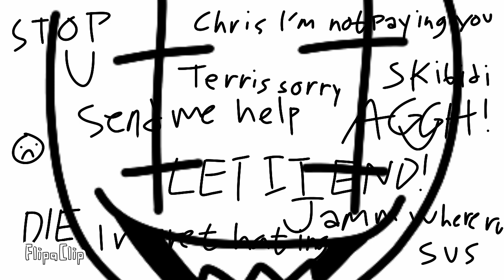Annoying Pigeons meme | Tree-o Line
skbiidi toilet